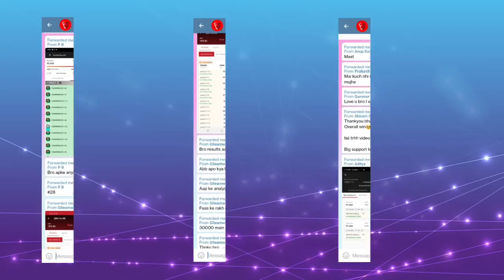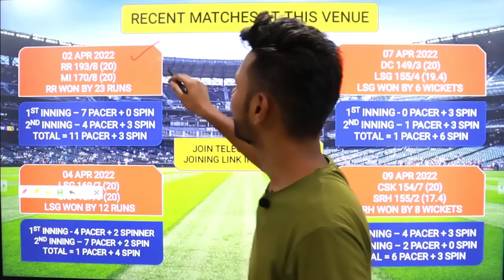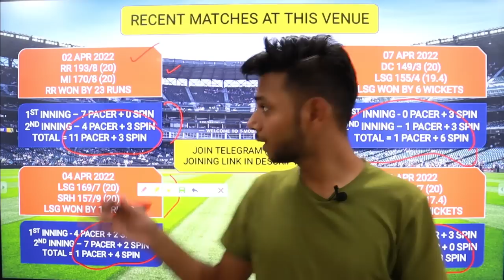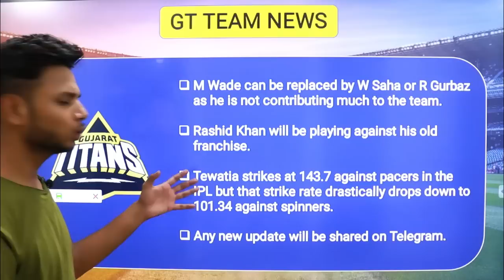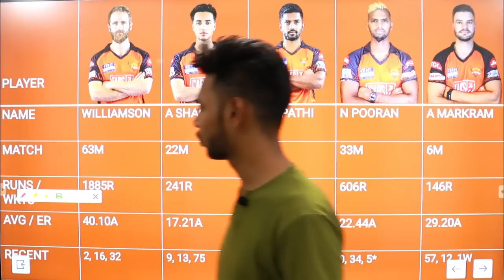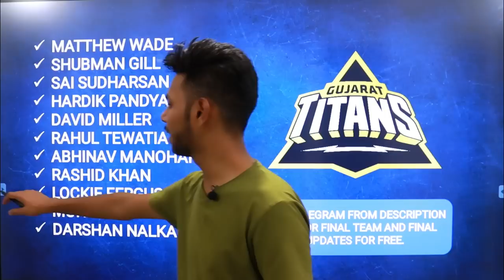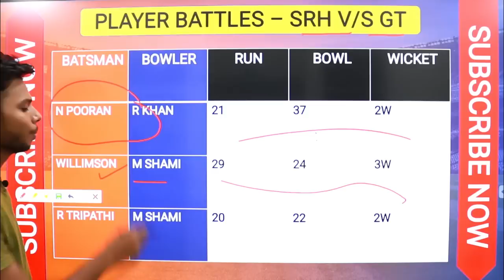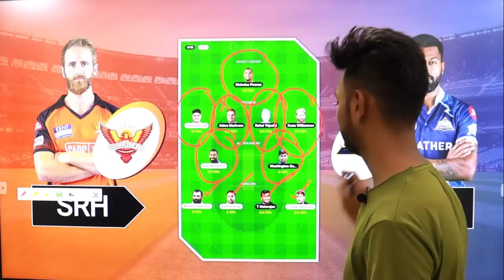SRH vs GT Dream11 Team Today Match, GT vs SRH Dream11, SRH vs GT Dream11 Prediction, Dream 11 Team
(Use deposit code SUPPORT to get 20% extra cash)

About This Video : This video is all about SRH vs GT Dream11 Prediction. I am going to tell you some big news regarding Sunrisers Hyderabad vs Gujrat Titans IPL match. In this video I am going to talk about SRH vs GT Dream11 Match venue, Pitch Report, Players, Grand League Tips, Small League Tips, GL Teams, SL teams, Many Other Things.